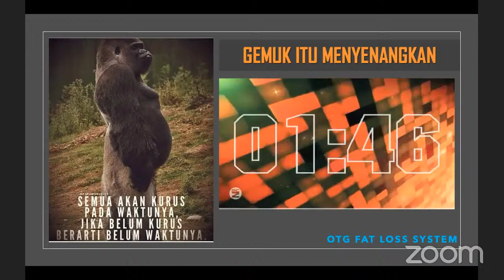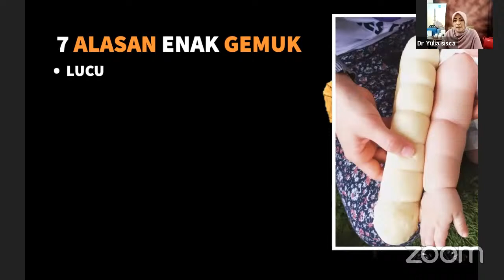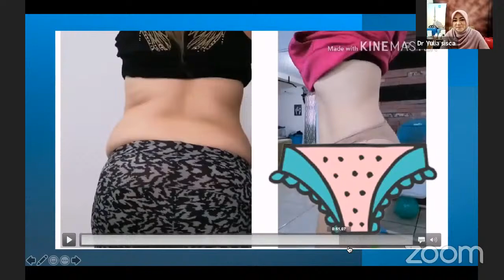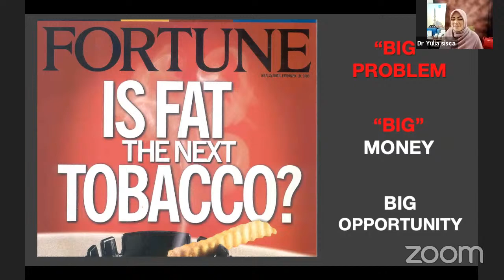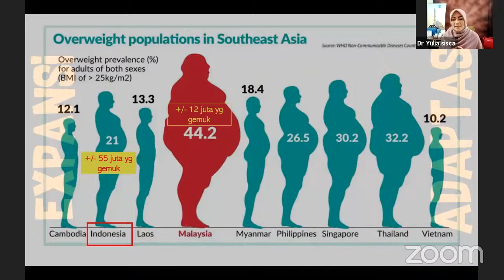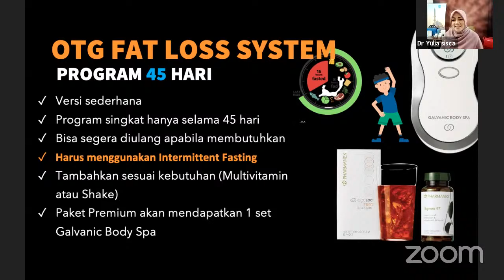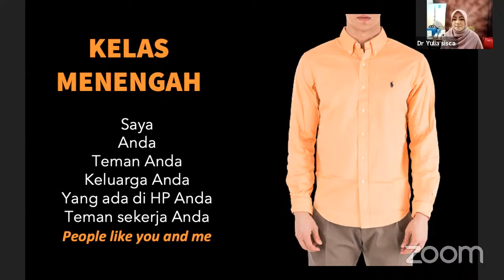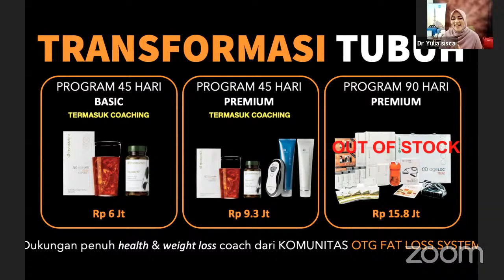SEANDAINYA 💰UANGKU SEBANYAK 🍕LEMAKKU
Fat Down, Money Up

Dapatkan TIPS termudah menurunkan berat badan:
👉 ngga pake lapar
👉 ngga pake OR berat
👉 ngga pake mahal
👉 bakar lemak dapatkan uang tambahan

OTG LIVE TV channel
Bersama seorang wellness mentor and health consultant
dr YULIA SISCA

Undang 10 orang (japri-in ya... ) untuk hadir ke acara hari ini.

Dan hubungi orang yang membagikan info ini